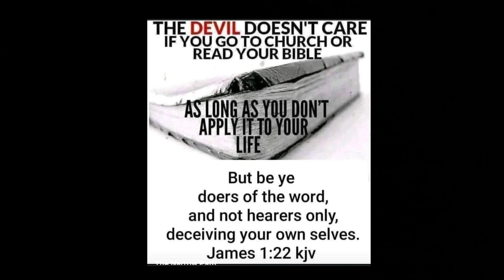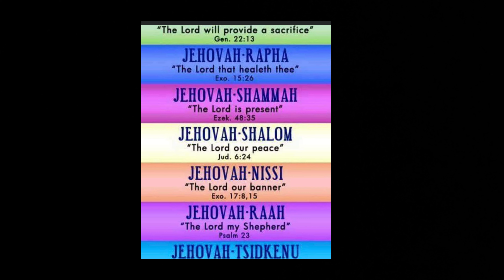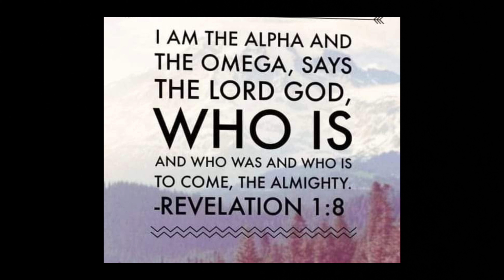Belle of Louisville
flying dji mini2 over some Louisville, Kentucky waterfront and the Belle of Louisville